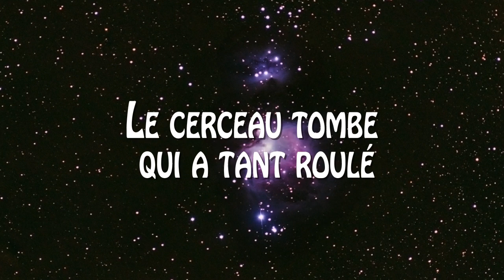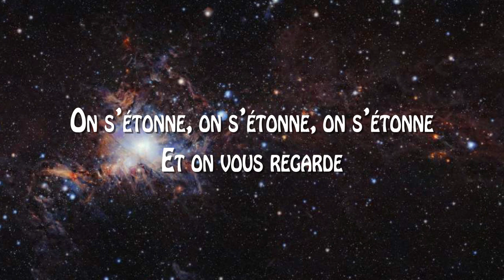Le grand combat, Henri Michaux (version RAP)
Le grand combat

Il l’emparouille et l’endosque contre terre ;
Il le rague et le roupète jusqu’à son drâle ;
Il le pratèle et le libucque et lui barufle les ouillais ;
Il le tocarde et le marmine,
Le manage rape à ri et ripe à ra.
Enfin il l’écorcobalisse.
L’autre hésite, s’espudrine, se défaisse, se torse et se ruine.
C’en sera bientôt fini de lui ;
Il se reprise et s’emmargine... mais en vain
Le cerceau tombe qui a tant roulé.
Abrah ! Abrah ! Abrah !
Le pied a failli !
Le bras a cassé !
Le sang a coulé !
Fouille, fouille, fouille,
Dans la marmite de son ventre est un grand secret
Mégères alentour qui pleurez dans vos mouchoirs ;
On s’étonne, on s’étonne, on s’étonne
Et on vous regarde
On cherche aussi, nous autres, le Grand Secret.

Henri Michaux
Qui je fus, Gallimard, 1927

[rap musique et video : mouad_elhachimi]